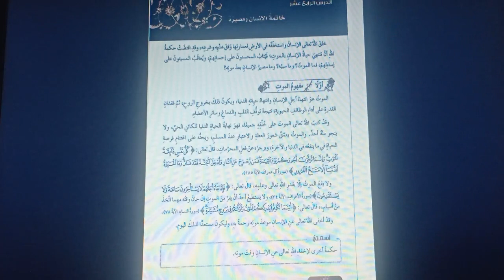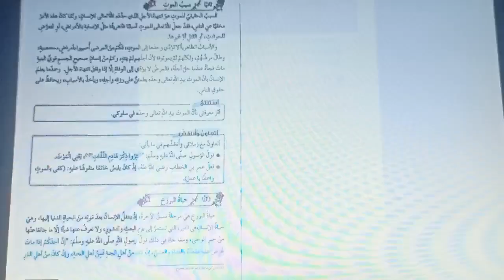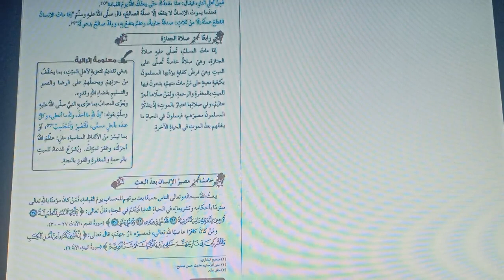الصف العاشر - التربية الاسلامية - خاتمة الإنسان ومصيره